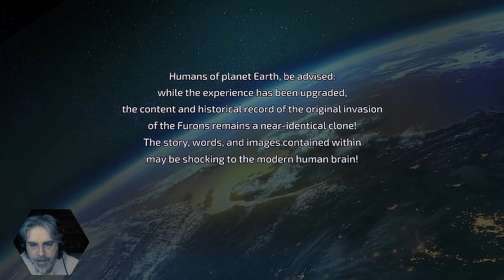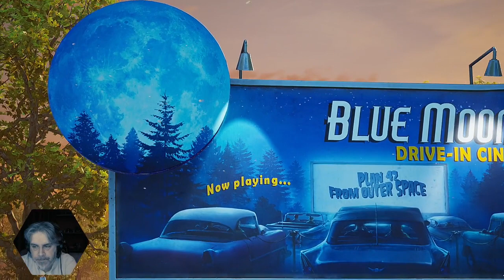One Man Ramble : Destroy All Humans